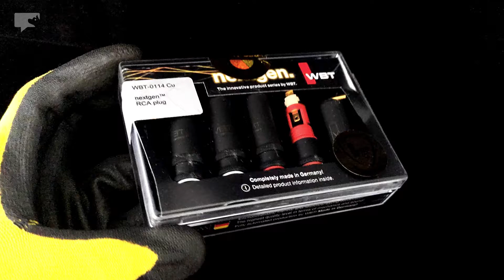Patented clamping mechanism: WBT nextgen™ RCA connector | odear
Solder version.   Pure copper signal conductor.  Ruthenium finish.

||| : . Dejavusoul . : |||
Fine Audiophile Tracks | Rare Audiophile Gears

0:01 packaging
0:07 unboxing
0:25 inner structure

(paid link)
WBT 0800 Solder